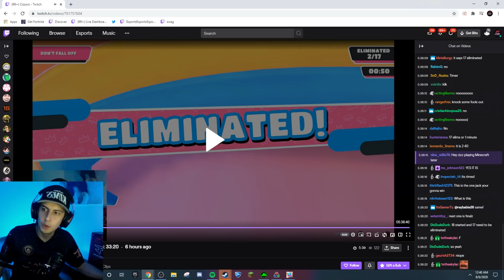This Battle ROYALE is The Best Game Out Right now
I WILL GET FIRST PLACE!